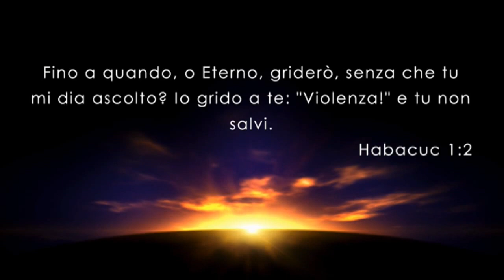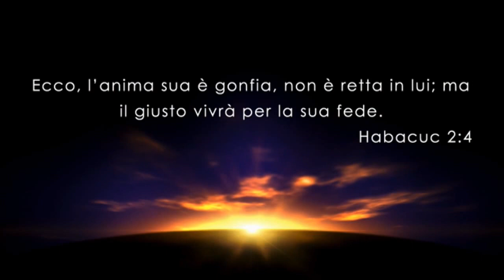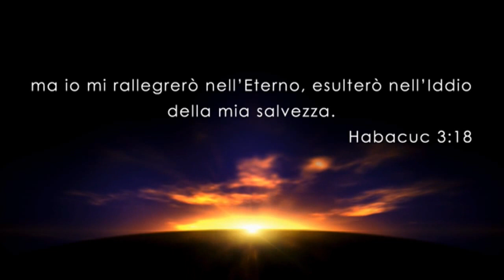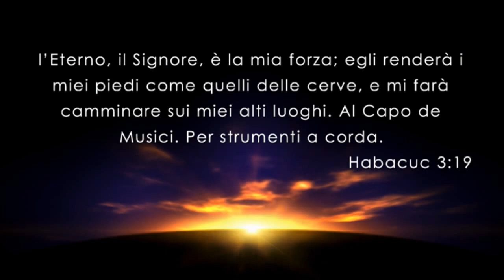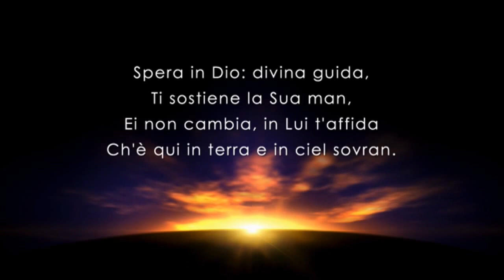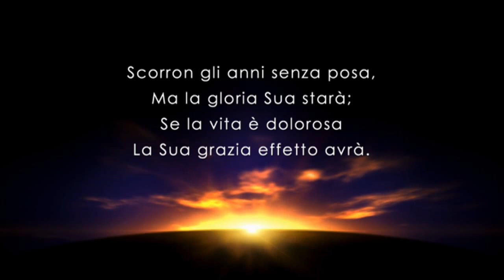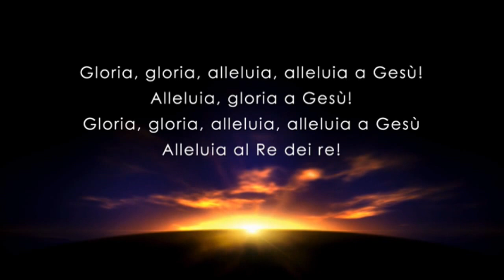La Voce del Pastore del 04/08/2016 - DIO CI VUOLE CAMBIATI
Riflessione Quotidiana registrato negli studi televisivi di Parole di Vita - Polla (SA) il 04/08/2016

Il Messaggio di Oggi: "DIO CI VUOLE CAMBIATI"

• Geremia 4:1-4
• Geremia 4:2
• Geremia 4:3
• Osea 10:12
• Matteo 13:7
• Matteo 13:22
• Geremia 4:4